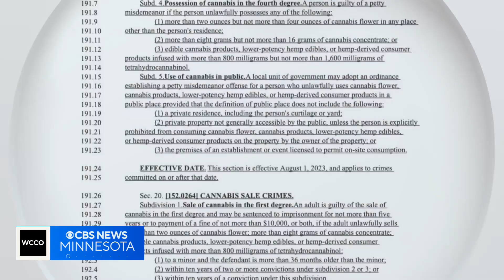Several Minnesota cities plan to adopt public marijuana ordinances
When marijuana is legalized in Minnesota next week, people will be allowed to smoke or vape in public places, like parks or on sidewalks. Local governments can decide if they want to make that a petty misdemeanor.